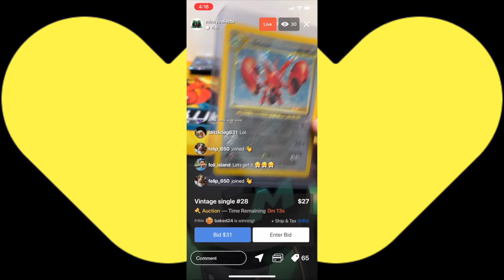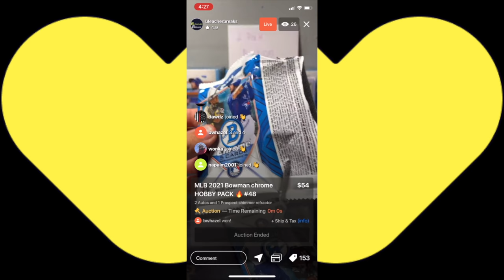Opening a $250 Smeye World DOUBLE VALUE Funko Pop Mystery Box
Clint Miller
484 E. Carmel Dr. 127